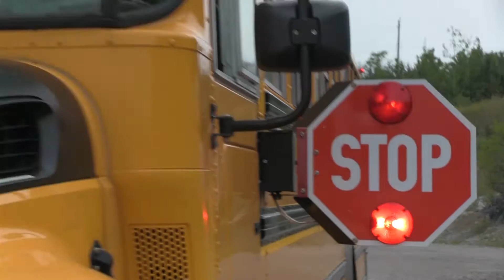Yellow buses are back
Kids are back in classrooms this week, which means drivers need to watch for school buses on roadways.